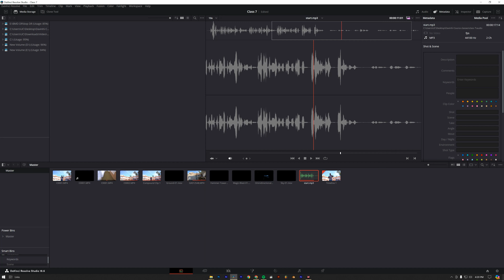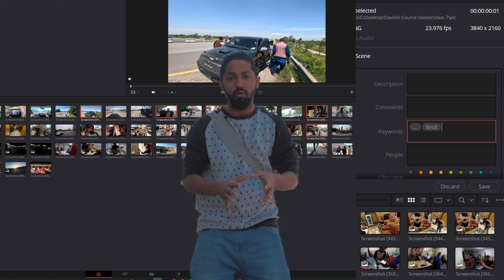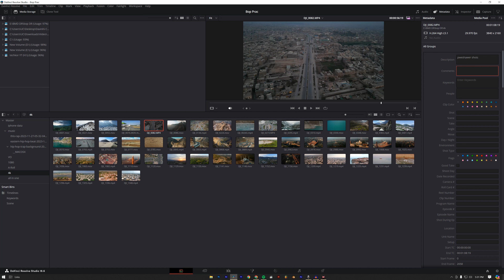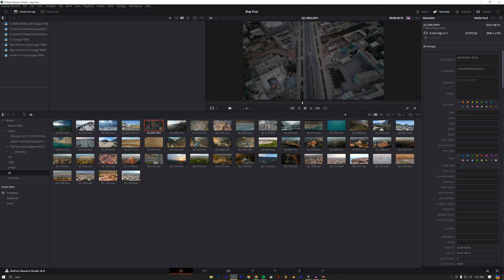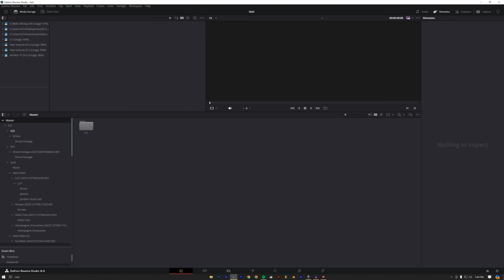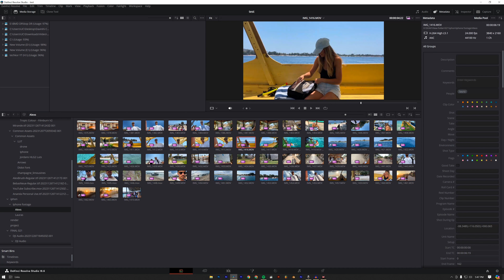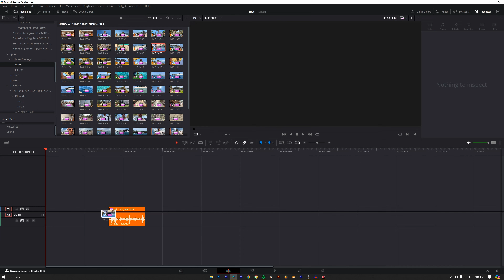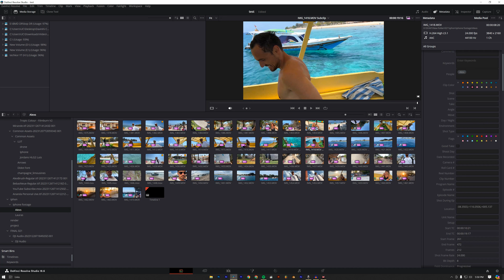Metadata advanced techniques in DaVinci Resolve | Urdu/Hindi Ep 7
The Secret World of Metadata in DaVinci Resolve | Urdu/Hindi Ep 7

Join us in Episode 7 of our DaVinci Resolve series With M. Shafi, a Blackmagic Design certified colorist with over five years of expertise, unveils the mysteries of metadata within DaVinci Resolve. In this comprehensive guide, Shafi delves into the crucial aspects of metadata, explaining its significance, how to utilize it effectively, and the benefits it offers to filmmakers and video editors. Whether you're a seasoned professional or a budding colorist, this episode will equip you with the knowledge to leverage metadata in your projects, enhancing your workflow and output quality. Don't miss out on these expert insights—tune in now to transform the way you work with video data!

What You Will Learn:

Understanding Metadata: What it is and why it matters.

Practical Uses: How to use metadata to streamline your workflow.

Benefits: How proper management of metadata can enhance your project's quality and efficiency.

Join us on this journey and unlock your creative potential with DaVinci Resolve

Download projects material

Blackmagicdesign Website

GEAR USED
CAMERA: SonyA7siii / Canon 250D
Lens:24 mm /50mm f/1.8 STM
Mic: Lenso mic
Custom-made LED Lights
Custom Made Light diffuser

Software's we used.
Davinci Resolve 18
Adobe Photoshop